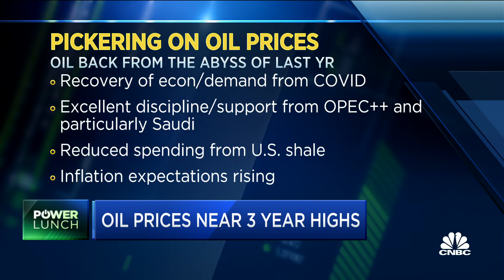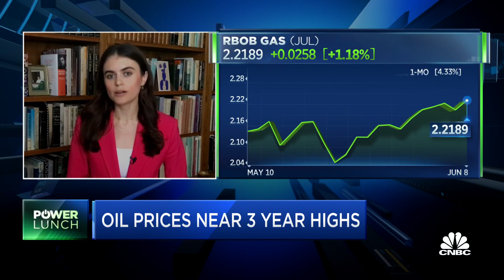$100 oil is aggressive, but highlights solid crude market: Dan Pickering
Dan Pickering, Pickering Energy Partners CIO, and CNBC's Pippa Stevens join 'Power Lunch' to discuss how long it will take for oil supply to meet with demand as the price of oil nears a three-year high.